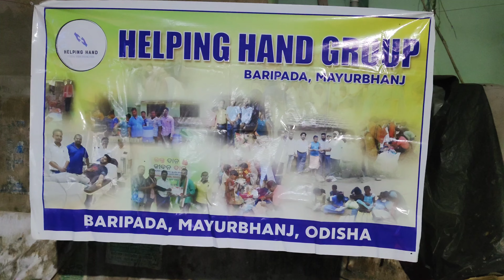A Food Distribution Program Organized by Helping Hand Group Mayurbhanj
Helping others might not change the world, but it can change someone's perspective 🥰.

Helping others is a key to your own happiness🥰.